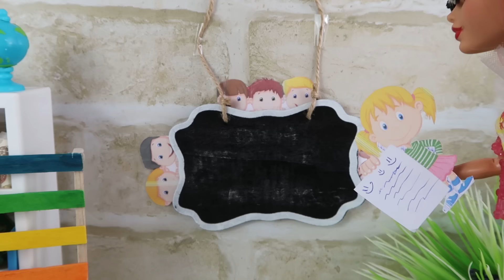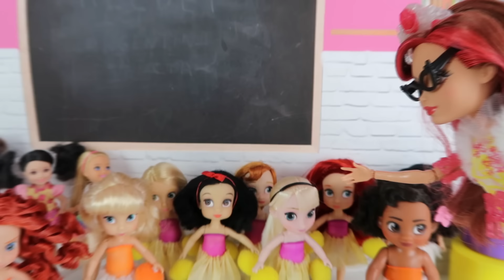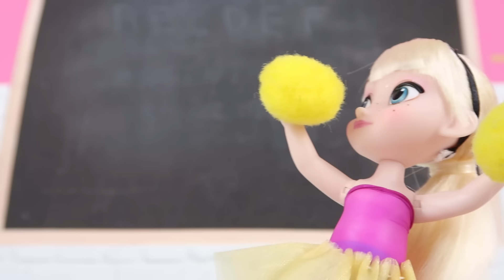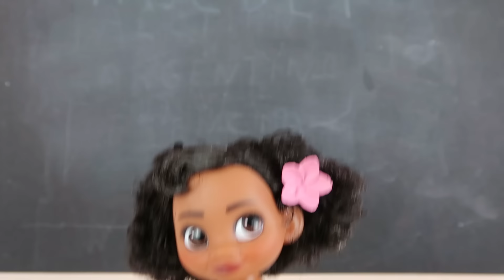¡ Competencia de Animadoras en la Escuela! - Princesas de Disney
En el video de hoy, Rapunzel , Ariel, Elsa, Anna y Blanca se apuntan a una competicion de animadoras en la escuela!  La pandilla Junior vuelve a vivir una divertida aventura!